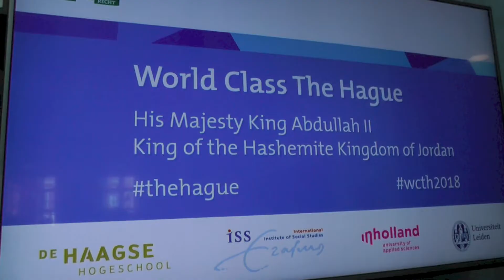King Abdullah II of Jordan ~ Vlog #16 ~ OYW Ambassador - The Hague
His Excellency King Abdullah II of Jordan visited the Netherlands and the city of The Hague to give a speech about peace, justice and prospects concerning those topics. See what he had to say.